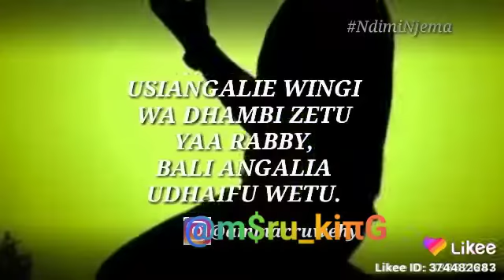Dua kwa wewe hapo